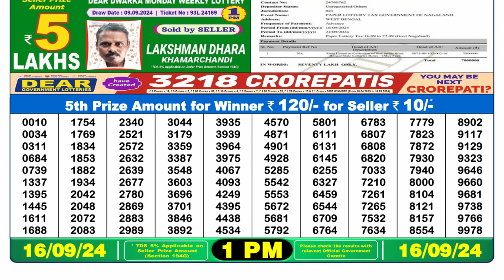🔴Lottery Sambad 1pm today 16.09.24 Nagaland State Lottery